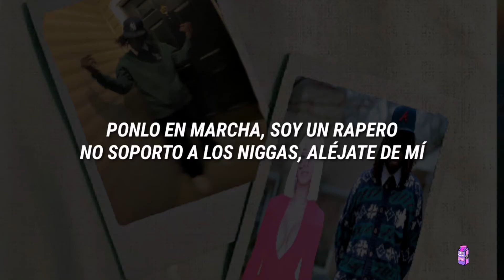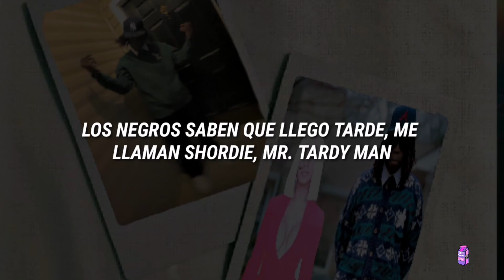Lil Shordie Scott - Rocking a Cardigan In Atlanta (Sub Español) (Audio Official)